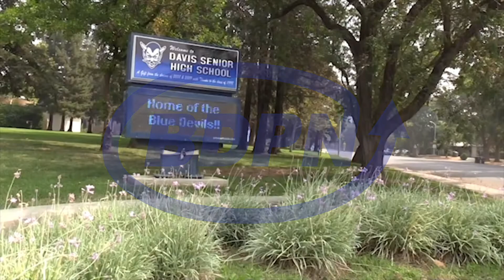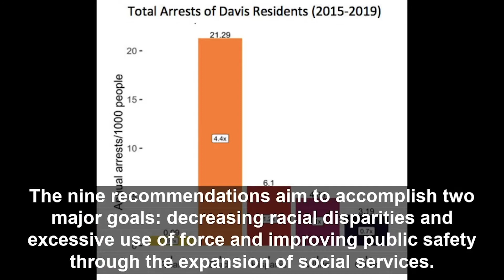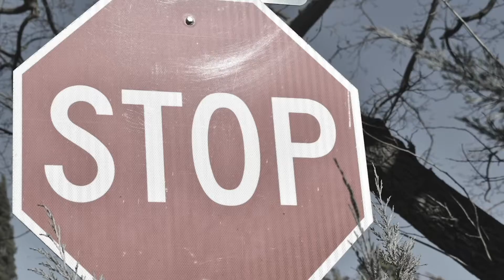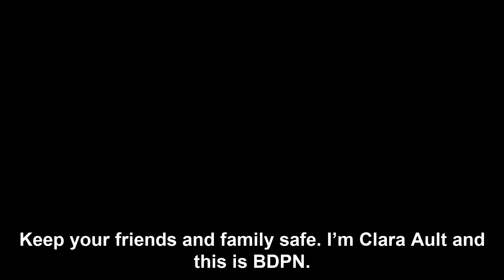BDPN Season 4 Episode 23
This week, Clara Ault and The HUB cover sports, community activists pushing for police reform and what students have lost and gained this year. Produced by BDPN Team.